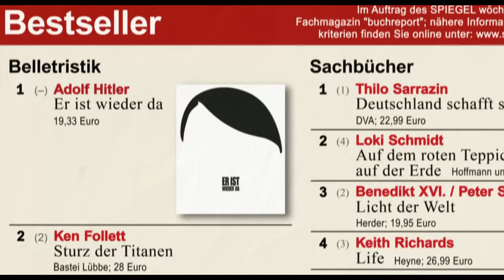Look Who's Back - A Terrifying Dose of Reality.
A Film like no other...

Look Who's Back (German: Er ist wieder da, lit. 'He's Here Again' pronounced [ʔeːɐ̯ ʔɪst ˈviːdɐ daː]) is a 2015 German satirical comedy film directed by David Wnendt,[3] and based on the bestselling[4] satirical 2012 novel of of the same name about Adolf Hitler by Timur Vermes.[5][6][7] The film features unscripted vignettes of Oliver Masucci as Hitler interacting with ordinary Germans while in character, interspersed with scripted storyline sequences.[8] It was listed as one of eight films that could be the German submission for the Best Foreign Language Film at the 89th Academy Awards, but it was not selected.[9]